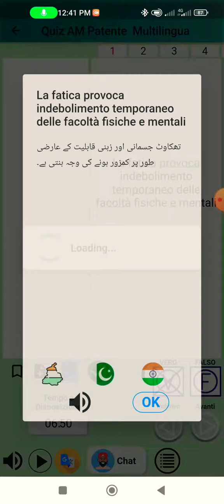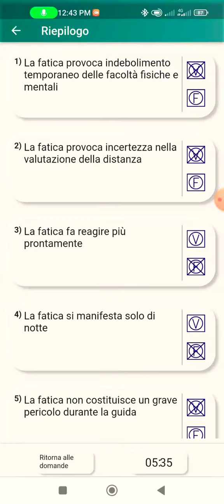quiz patente am 2022 panjabi urdu#a#b#c,free